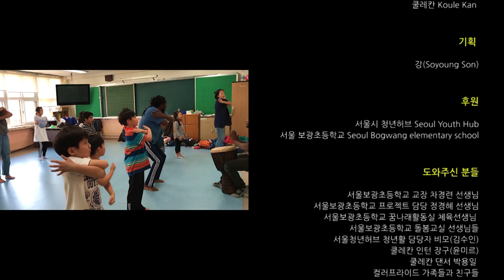COLOR PRIDE 2018 컬러프라이드 Love My Body, 난 세상에서 하나야! 서울 보광초등학교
Color Pride / 컬러 프라이드

다문화 사회 속에서 춤을 통해 긍정적인 자기 정체성을 갖고, 커뮤니티를 만들어가는 예술교육 프로젝트입니다. ‘다문화’, ‘백인, 흑인, 황인’과 같은 정체성의 범주를 깨고, 개인으로서의 자신과 상대방을 존중하는 방법을 모색하고자 합니다. 다문화 배경의 가족이 많은 지역인 서울 이태원 보광초등학교에서 부르키나파소와 한국의 예술가들이 함께 춤 수업을 진행하고 있습니다.
자신의 몸을 사랑할 줄 알고, 서로를 존중하며, 다름을 이해할 수 있는 약속 아래, 총 3개월간 20회의 만남을 통해 우리는 멋진 퍼레이드를 만듭니다. 오래 전부터 구상해온 이 프로젝트를 2018년 청년활 지원을 계기로 본격적으로 시작하였습니다.

COLOR PRIDE is an art education project that creates a community
with a positive self-identity through dance in a multicultural society. We want to break the category of identity such as 'multiculturalism', 'white, black, and yellow people' and seek ways to decide one’s identity by oneself, respect ourselves as individuals. In Bokwang Elementary School in Itaewon, Seoul, Burkina Faso and Korean artists are performing dance classes together. From August to October in 2018, for 3 months, we make a wonderful parade through 20 meetings under the promise to love your body, respect each other, understand the difference. This project, which I have been thinking for a long time,
started in earnest with the support of Seoul Youth Hub in 2018.

2018 컬러프라이드 아이들 Children

공기(Jun Jegal)
구름(Ah Elena)
깃털(Sun Jegal)
나무(Raza Muhammad Mehdi)
다마(Dajeong Kim)
루루(Minyoung Ji)
바바(Jinaja)
비비(Serdan Jinho)
소마(Soyeon Shin)
잠뜰(Taeho Kim)
장미(Pyak Ksenia)
체리(Yumin Park)
체민(Eunbin Park)
캐아(Sarah Yoon)
태사(Taegun Kim)
펜텀(Shin Park)
펄리(Youjin Gong)
포도(Yemin Kim)
혜민(Hyemin)

컬러프라이드 개척자들 Project Frontiers

강(Soyoung Son)
나무(Emmanuel Sanou)
바람(Kwonkeum Ko)
소라(Sora Kim)
솔렐(Diakaria Diabate)

디자인 Designer
유현진 (Hyunjin Yoo)

영상촬영 Filming
o_t_w_(Jungsik Shin)
강(Soyoung Son)

참여 예술가 Participated Artist Group
안무 및 음악 쿨레 칸(Koule Kan)
의상제작 이진솔(Jinsol Lee), 보코(Boko)
퍼레이드 음악 반주 신보섭(Boseop Shin)
퍼레이드 보조 김예은(Yae-eun Kim)

주제가 작사/작곡 Lyrics/Composition
컬러 프라이드(Color Pride)

노래녹음 Recording
소라(Sora Kim)

기획 Producer
강(Soyoung Son)

후원 Support
서울시 청년허브 Seoul Youth Hub
서울 보광초등학교 Seoul Bogwang elementary school

도와주신 분들 Special Thanks to
서울보광초등학교 교장 차경련 선생님
서울보광초등학교 프로젝트 담당 정경혜 선생님
서울보광초등학교 꿈나래활동실 체육선생님
서울보광초등학교 돌봄교실 선생님들
서울청년허브 청년활 담당자 비모(김수인)
쿨레칸 인턴 장구(윤미르)
쿨레칸 댄서 박용일
컬러프라이드 가족들과 친구들

본 영상은 2018 서울시 청년허브 청년활 프로젝트 지원을 받아 제작되었습니다.